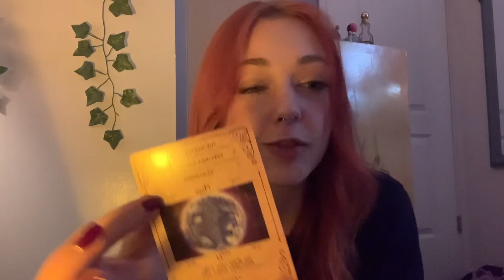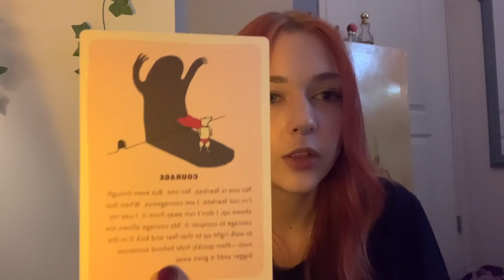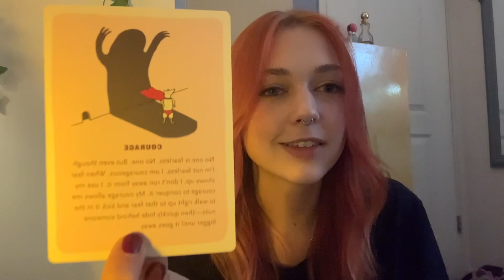🧚🏼You are a healer and incarnated to help cleanse stored karma to raise the earths frequency🧚🏼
This is a general reading please always take what resonates and leave the rest behind ❤️always trust your own intuition before me or anyone else who gives you advice ❤️love you earth angels ❤️

Handmade jewellery launching soon🦋✨ - Instagram- @angelicbynature